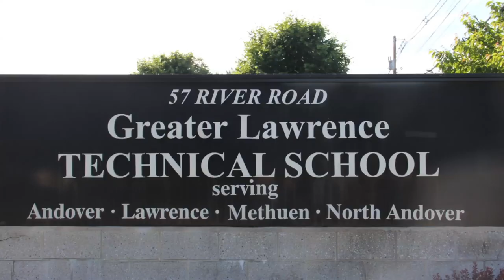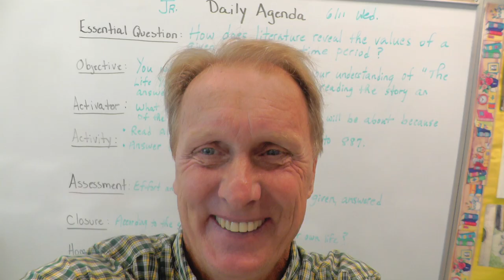Let me take a selfie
GLTS Does it again, with a re-make of the popular song, Let Me take a Selfie.